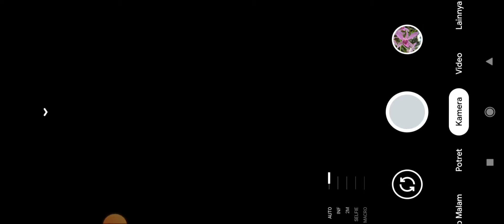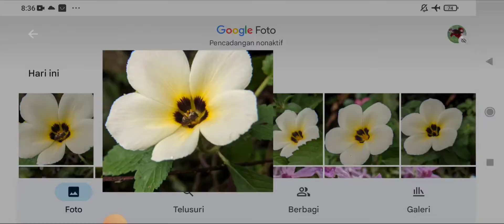Lensbong CLOSE UP plus Ringlight untuk Smartphone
Lensbong CLOSE UP HOLDER with Ringlight

Fokus terdekat 3cm
Fokus terjauhnya 30cm

Harga 430rb
Untuk memotret obyek mini seperti bunga kecil atau serangga